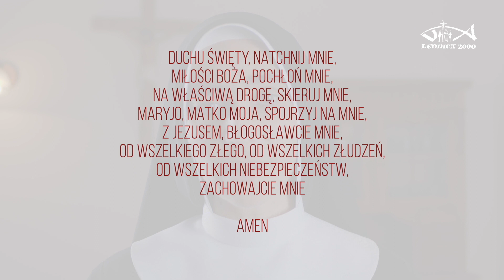33-dniowe rekolekcje [#33] „Oto czynię wszystko nowe”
Słyszeliście kiedyś o 33 -dniowych rekolekcjach? Jeśli nie - to czas to zmienić! Przed Wami seria odcinków przygotowanych przez @Lednica2000 i wyświetlanych codziennie aż do 6. czerwca - lednickiego spotkania młodych.

“Totus Tuus” -czyli: “Cały Twój” -to zawołanie i motto Jana Pawła II, które stało się tajemnicą Jego życia i świętości. Wyraża ono duchowość oddania się Maryi, przez którą chcemy SZYBCIEJ, ŁATWIEJ, PEWNIEJ i BEZPIECZNIEJ dojść do JEZUSA!

Każdy filmik składa się z czterech części, którą prowadzi inna osoba:
1. Siostra  Ania  Maciejewska  będzie  nas  wprowadzać  w  temat  dnia  oraz poprowadzi modlitwę
2. Ojciec Wojciech zachęci nas krótko do lektury duchowej, opartej na nauczaniu Jana Pawła II
3. Łukasz  Czechyra  zaprosi  nas  do  rozważenia  konkretnego  fragmentu  słowa Bożego
4. Adrian Pakuła podsumuje temat dnia oraz dopełni go świadectwem, a czasem także zaproszeniem do małego zadania duchowego.

Wierzymy,  że  będzie  to  dla  nas  czas  wielkich  łask  oraz  obfitego  Bożego błogosławieństwa!

Jak owocnie przeżyć ten czas rekolekcji? Przyjmijcie od nas kilka dobrych wskazówek:
1. Znajdź specjalny czas –wygospodaruj pół godziny dziennie na przeżycie tych rekolekcji.
2. Obejrzyj filmik oraz poświęć 15 minut na rozważanie i 15 min na modlitwę.
3. Rozważaj, pytaj, szukaj –filmiki są tylko pomocą -najważniejsze, aby pod ich wpływem zadawać sobie pytania, co ten konkretny tekst mówi do ciebie.
4. Postaraj się nie tylko rozważać słowo, ale zobacz do czego ono cię wzywa, wyznacz jakieś codzienne niewielkie zadanie.
5. Postaraj  się  prowadzić  notatki,  spisywać  choćby  kilka  słów,  intuicji,  które pojawiły się w ciągu dnia.
6. Postaraj się w czasie tych rekolekcji przystąpić do spowiedzi świętej, jak również uczestniczyć w Eucharystii (u siebie w parafii lub transmitowanej).

LEDNICA2000:
Pomóż nam tworzyć Spotkania Lednickie i przekaż darowiznę!